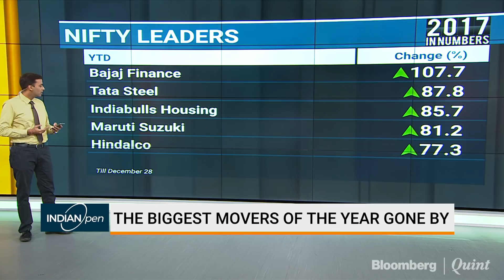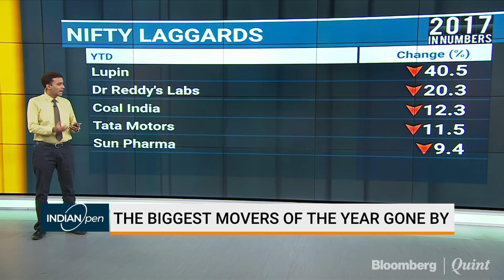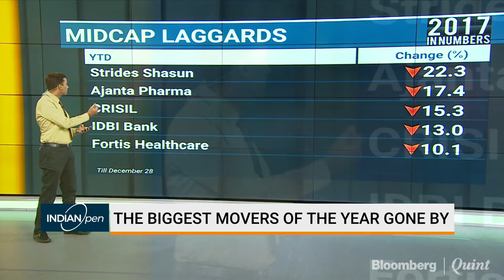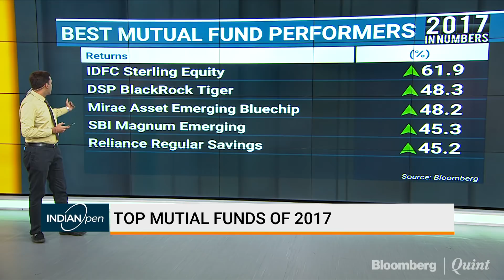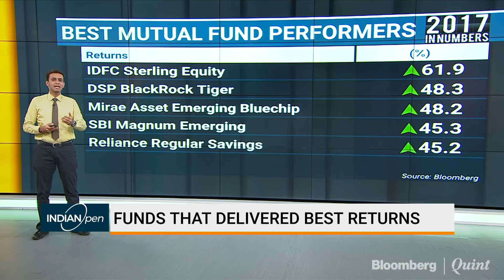The Biggest Movers Of 2017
2017 in numbers. Bloombergquint's Jayesh Khilnani gets you the biggest movers of the year gone by.